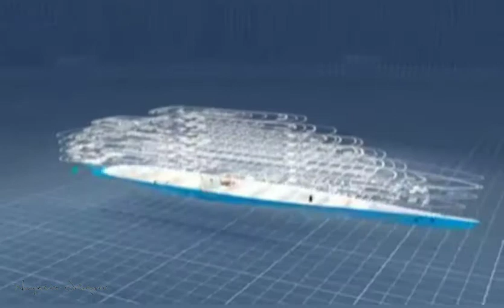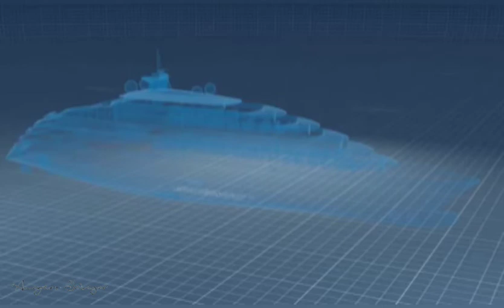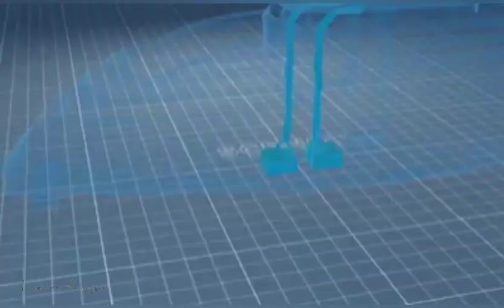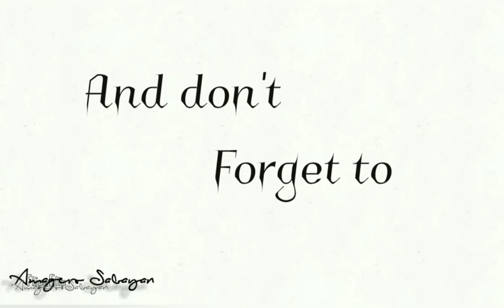Roman Abramovich / Eclipse/ Discovery Yacht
Credit

Sources

MARINE INSIGHT